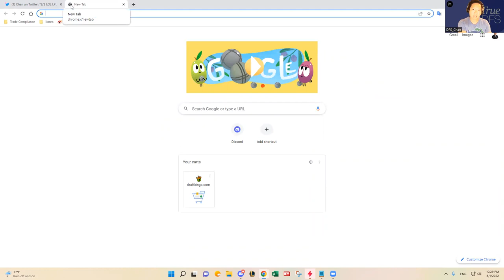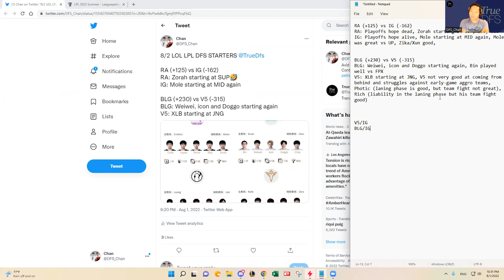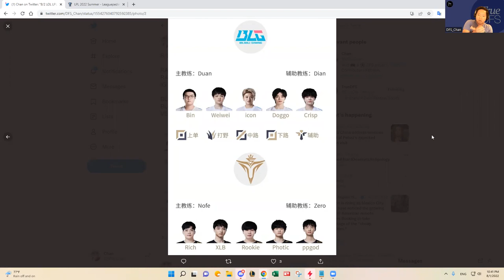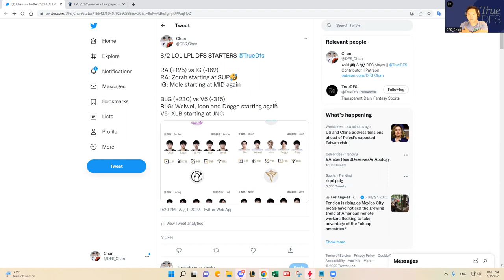8/2 LOL LPL DFS SLATE PREVIEW & PREDICTIONS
DFS_Chan previews August 2, 2022 LOL LPL DFS slate and shares his predictions and favorite plays.